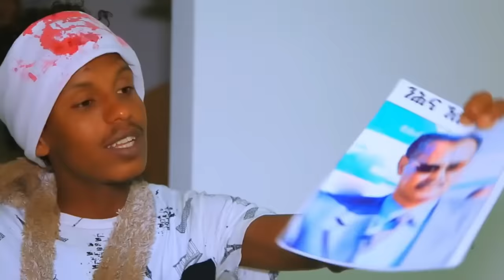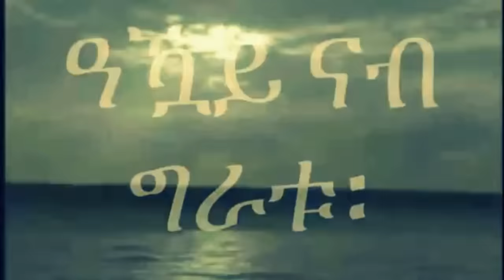Mestyat Betna | ሓደጋ ነፋሪት ኣብ መቐለ